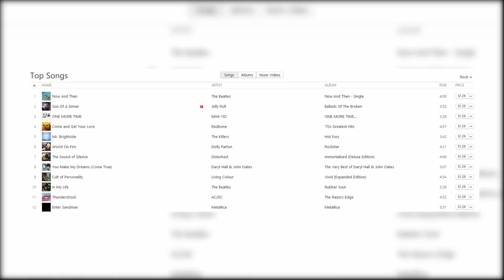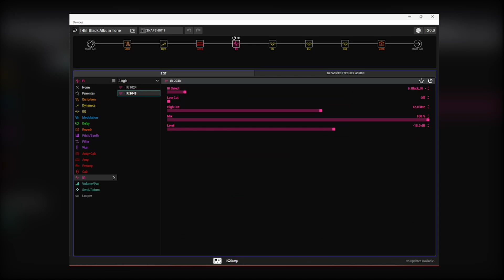Unlocking the Secrets Behind Metallica's Metal Masterpiece: Enter Sandman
Embark on a captivating journey delving into the intricate history of Metallica's timeless anthem, "Enter Sandman." Unearth the song's haunting origins, tracing its evolution into an unparalleled rock masterpiece. Explore the unexpected narrative twists, from lyrical transformations to the influence of renowned producer Bob Rock and the distinctive bedtime prayer bridge. 🤘🎸
Learn about the song's unforeseen role during the Iraq War, where it became an unconventional tool of cultural offense. Immerse yourself in the musical complexities, discovering how Lars Ulrich's contributions shaped the unforgettable intro. Explore the secrets behind why "Enter Sandman" stands as Metallica's unparalleled commercial success. 🎶🔥
Join me on this immersive deep dive into the universe of "Enter Sandman," witnessing its indelible mark in the realms of rock and metal. Don't miss this intriguing exploration of one of Metallica's most iconic songs. 🕵️‍♂️🔍

Chapters
Intro: 0:00
History: 0:54
Song Breakdown: 3:41
The Black Album Tone & Instrumental Breakdown: 5:08
Final Thoughts: 8:00
Metallica  - Enter Sandman: 9:33
Conclusion: 14:37